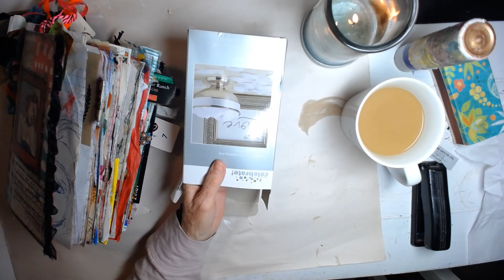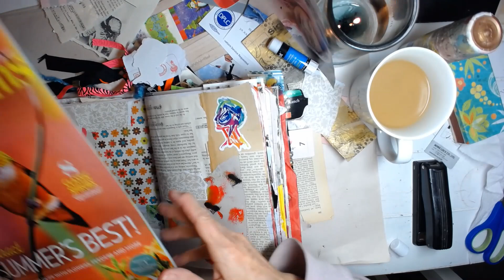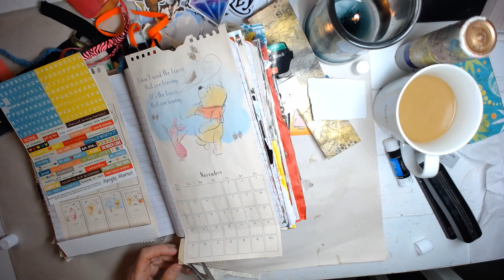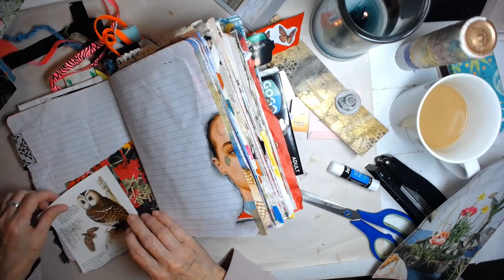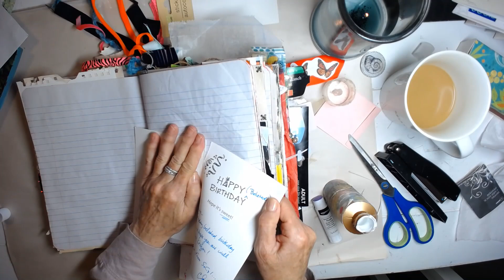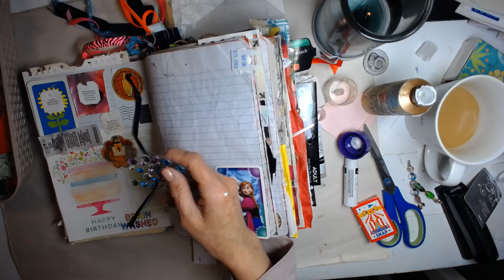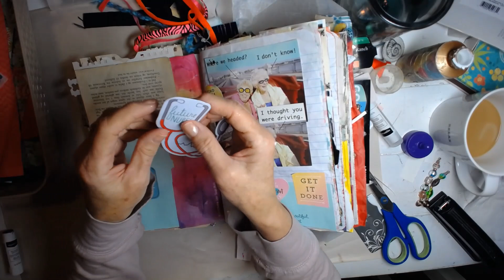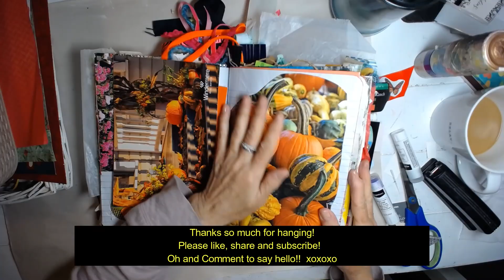Fatty Patty Grab & Glue #2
We had so much fun just glueing junk last video, let's do it again and again and again!  ;-) XOXO

Thanks for hanging out with me and making a mess today.  I love that you are here and look forward to making many messes with you!  There are no rules, just messes and creativity!

Please don't send me anything more than an ATC or a Postcard.  I am overwhelmed with your generosity and its my turn to share with you.  Thank you so much!  xoxo